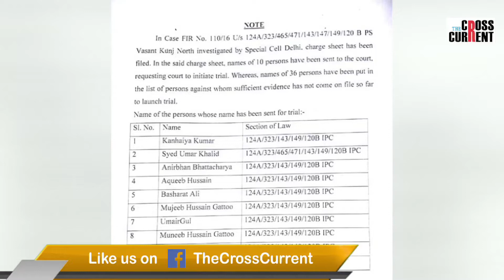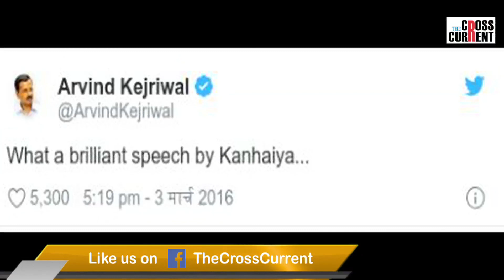দিল্লী চৰকাৰৰ সিদ্ধান্তই বিপদত পেলাব নেকি কানহাইয়া কুমাৰক ?